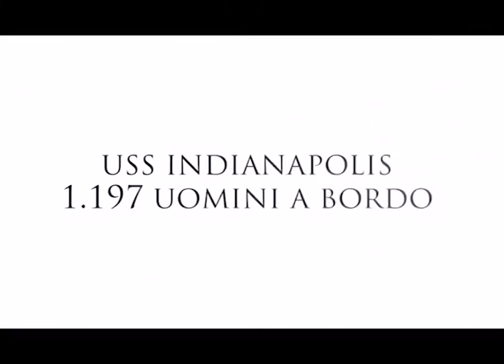USS Indianapolis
Durante la Seconda Guerra Mondiale la USS Indianapolis si distingue come uno degli incrociatori più veloci e temuti della marina americana e sotto il comando del valoroso capitano Charles McVay (Nicolas Cage) il suo equipaggio combatte con coraggio le più importanti battaglie sul fronte del Pacifico. Nel luglio 1945 a McVay e ai suoi marinai viene affidata una missione top secret: operare in gran segreto il trasporto di una delle due bombe atomiche che metteranno fine alla guerra. Ma durante la traversata la USS Indianapolis viene affondata dall’attacco di un sommergibile giapponese. Vista la segretezza della missione la nave non viene data per dispersa e il suo equipaggio abbandonato per 5 interminabili giorni nel Mare delle Filippine infestato di squali. Dei 1197 membri dell'equipaggio solo 317 uomini vengono ritrovati ancora in vita da un velivolo della US Navy durante un normale volo di pattugliamento. Per nascondere le proprie colpe agli occhi dell'opinione pubblica, qualche mese dopo il disastro il Governo degli Stati Uniti chiama McVay a giudizio davanti la Corte Marziale. La tragedia dell'Indianapolis e il processo a McVay restano una delle pagine più drammatiche della storia militare americana.

    DATA USCITA: 19 luglio 2017
    GENERE: Azione, Guerra
    ANNO: 2016
    REGIA: Mario Van Peebles
    ATTORI: Nicolas Cage, Tom Sizemore, Thomas Jane, Matt Lanter, Weronika Rosati, Brian Presley, Emily Tennant, Callard Harris, Johnny Wactor